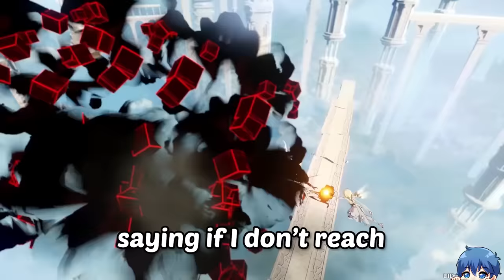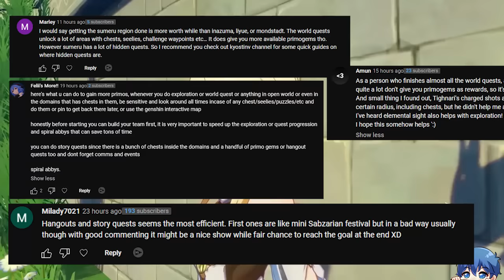I Spent 24 Hours Farming for 10,000 Primogems...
Don't try this at home. s/o's to @Noblies for this idea